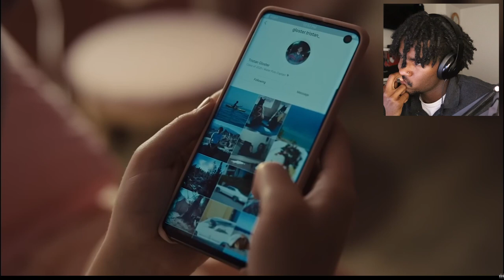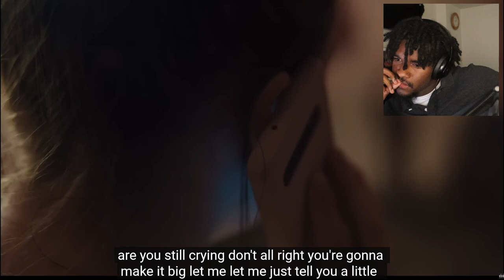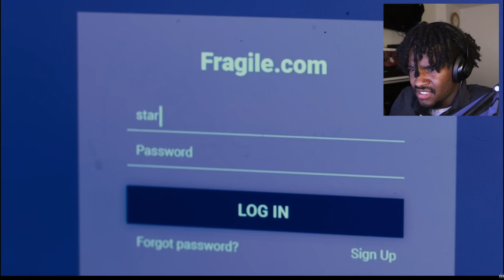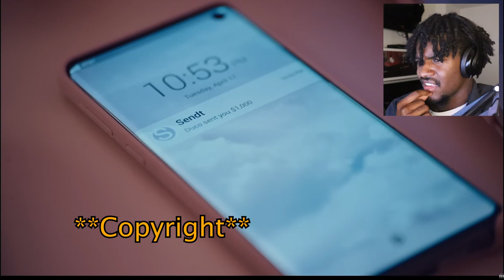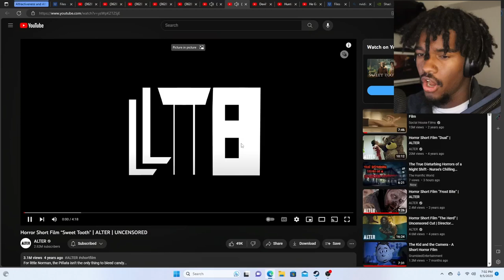CAN YOU WATCH WITHOUT GETTING SCARED | 3 HORROR SHORTS